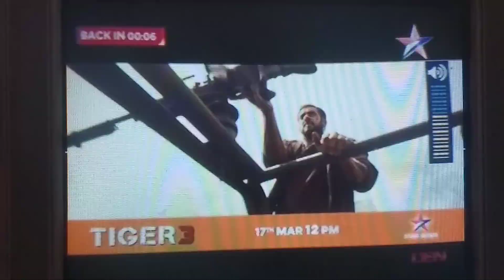10 March 2024